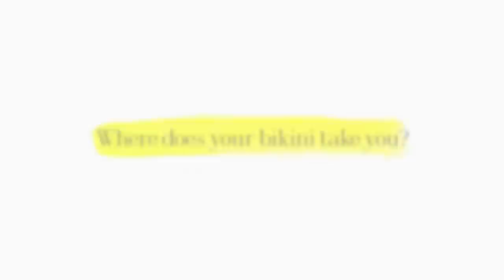My Bikini Takes Me to... Mexico - Rip Curl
Alana Blanchard, Tyler Wright, Pauline Ado, Nikki Van Dijk and Brisa Hennessy search Mexico for point breaks, beachies and barrels.

Where does your bikini take you?

Track: Let's Get Our Hands Dirty
Source: Getty Images